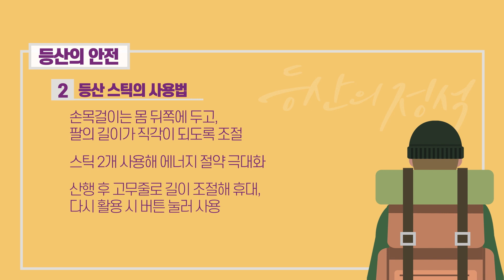[등산의 정석] 고품격 등산 클래스✨_EP 4. 올바른 등산스틱 사용법은?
등산 최고의 전문가가 전해주는 고품격 등산 클래스!⛰  [등산의 정석]

대한산악연맹 교육원 전임교수이자 '똑똑한 등산'의 저자
등산전문가 김성기 강사의 고품격 등산 클래스!

EP 4. 등산할 때 꼭 알아야할 올바른 등산스틱 사용법은?